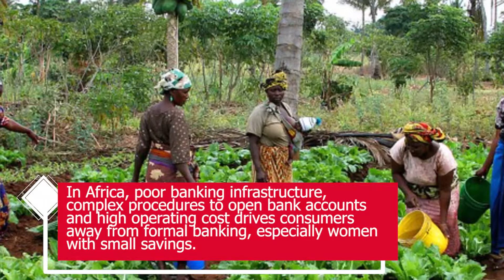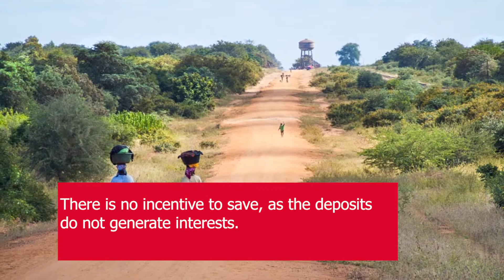EcoCash, Zimbabwe - Save